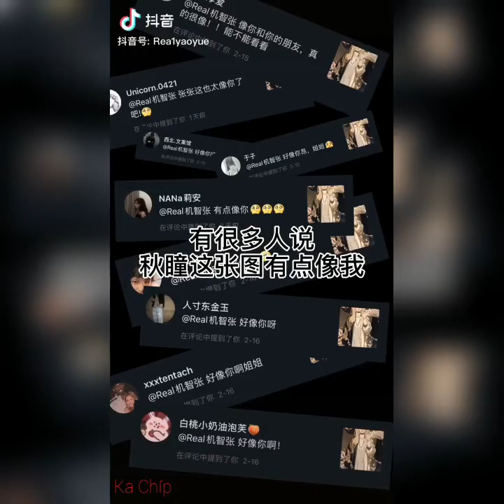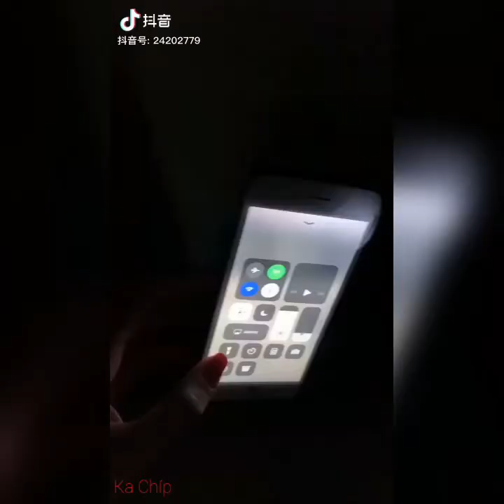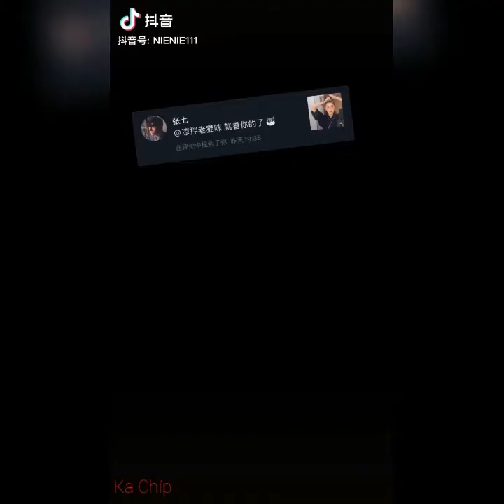Tik tok China part 12